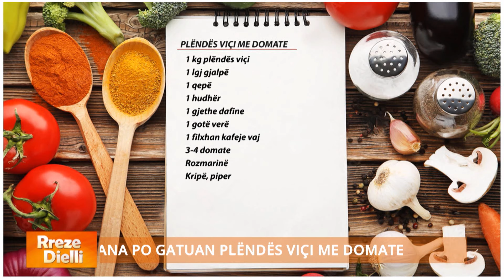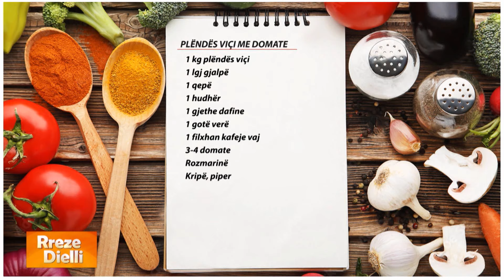Rreze Dielli - Plëndës viçi me domate, shije fantastike nga zonja Albana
Plëndës viçi me domate

1 kg plëndës viçi
1 lgj gjalpë
1 qepë
1 hudhër
1 gjethe dafine
1 gotë verë
1 filxhan kafeje vaj
3-4 domate
Rozmarinë
Kripë, piper

Pasi e kemi pastruar mirë plëndësin e presim në rripa të hollë dhe e përvëlojmë 10 minuta me ujë të vluar, më pas e shpëlajmë me ujë të ftohtë. Qepën ndërkohë të grirë në rende e kaurdisim me me gjalpë e pak vaj. Më pas shtojmë plëndësin e prerë, hudhrat, rozmarinë, dafinë dhe kripë. Pas 5-10 minutash, shtojmë verën dhe sapo të avullojë shtojmë ujë sa të mbulohet plëndësi. Pasi të ziejë 15 minuta, hedhim domatet e prera hollë. Vijojmë me zierjen derisa të bëhet gati gjella, e cila shërbehet e ngrohtë në pjata të thella.

Për rreth dy orë, ju shoqërojmë me receta të shijshme, si dhe me miqtë e ditës që kanë histori për të treguar a këshilla për të ndarë. Kthim pas në kohë dhe zhytje mes kujtimesh në rubrikën nostalgji.
Një ftesë e përditshme nga “Rreze Dielli”, që nuk duhet humbur, për një nisje të ditës plot emocione dhe buzëqeshje!